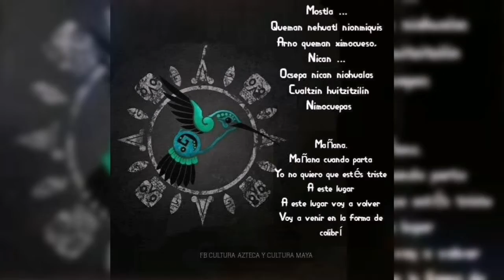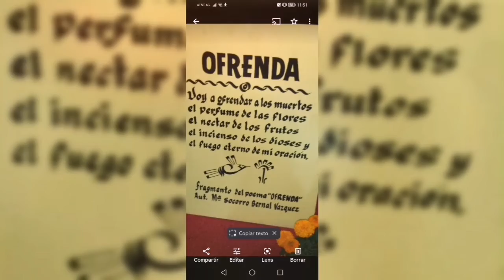Dios nunca muere (Recordandolos)